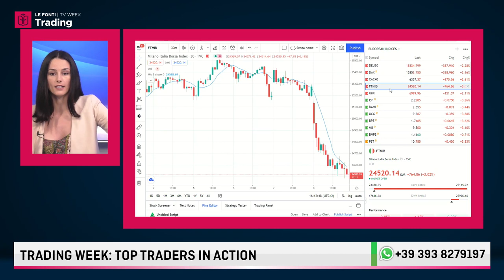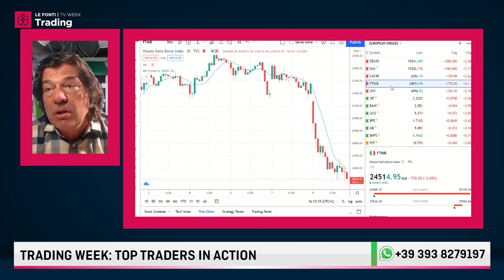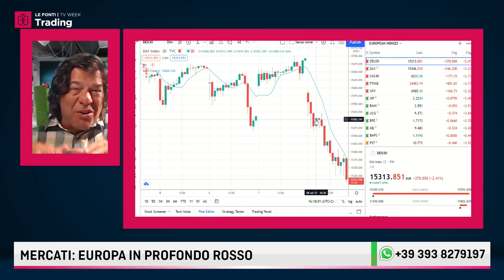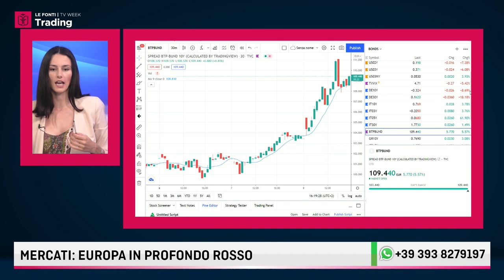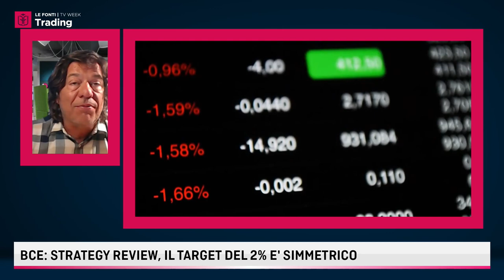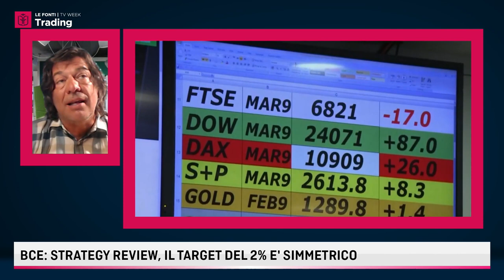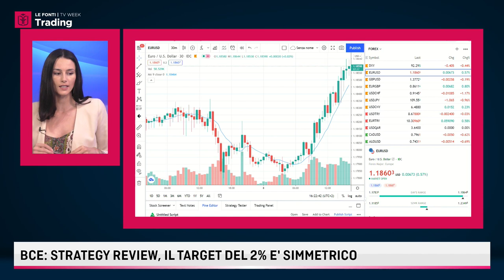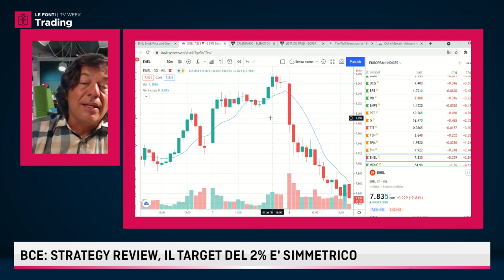LE FONTI TRADING WEEK 2021: TONY CIOLI PUVIANI